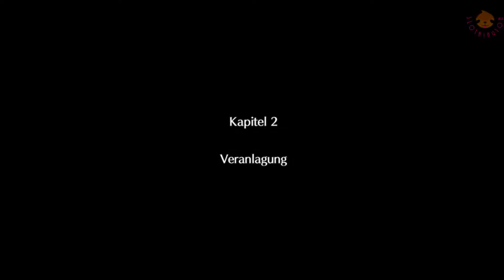Nach dem Kampf wird Resoniert (Xenoblade Chronicles 2) (Gameplay) (part 18)